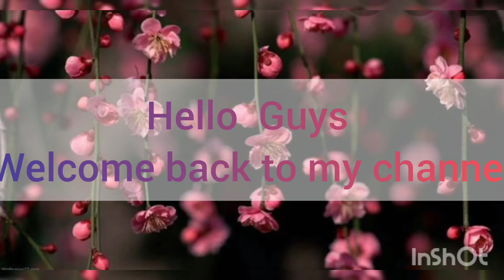Old Blue 🔵 Door 🚪 // Acrylic Painting 🎨 // Canvas Painting 🎨// Art World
~ Art with me
Art World